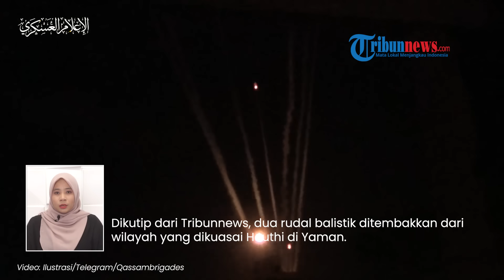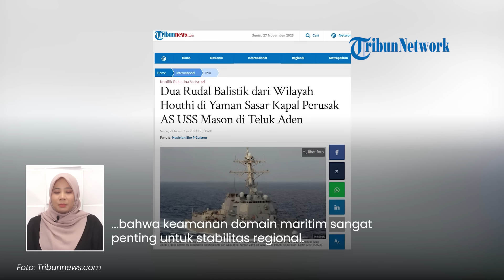2 Rudal Balistik Diduga Serangan Houthi Yaman Gempur Kapal Perusak Amerika Serikat di Teluk Aden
TRIBUN-VIDEO.COM - Dua rudal balistik diluncurkan dari daerah yang dikuasai Houthi di Yaman dan menargetkan kapal perusak angkatan laut AS di Teluk Aden.

Hal itu disampaikan oleh Komando Pusat Amerika Serikat (CENTCOM) pada Senin (27/11/2023) dini hari.

Disebutkan, serangan itu terjadi pada Senin (27/11/2023) pukul 01.41 waktu setempat.

Host: Iraka
VP: Gianta